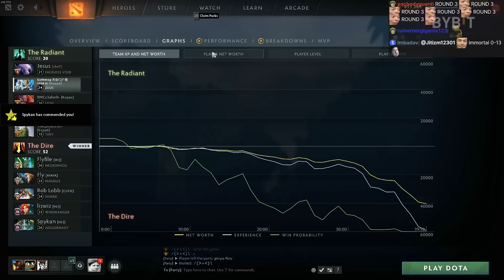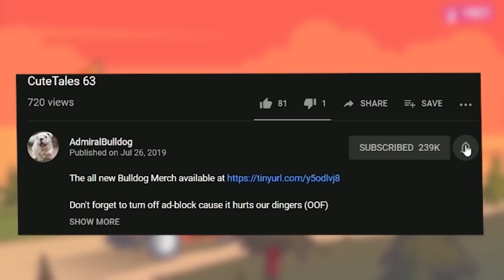The Snipers Upgraded 😮